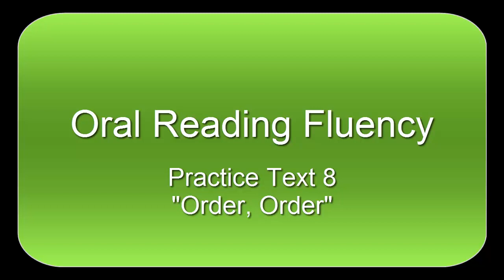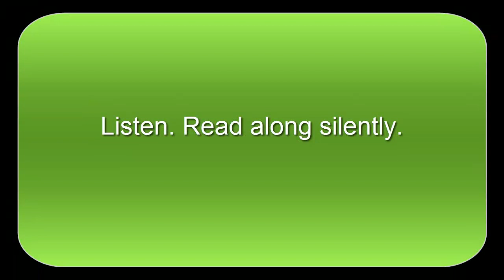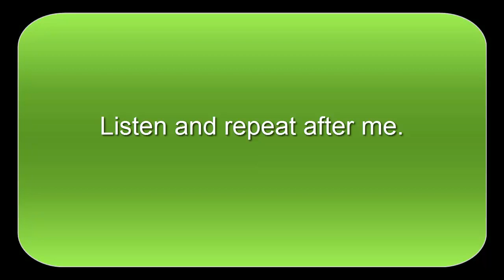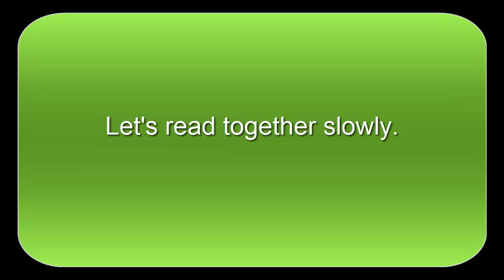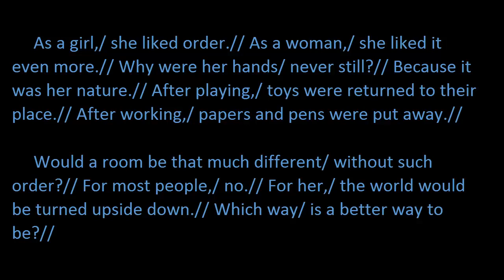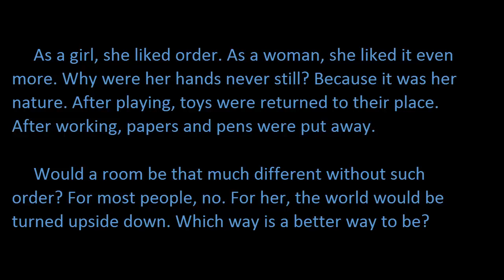Oral Reading Fluency 8: "Order, Order" - English Listening & Speaking Practice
Practice Text 8 "Order, Order"
Word count: 72
CEFR Level A1

Exceptions: "toy" (1994) and "paper" (526)
Off list: "upside-down"

Vocabulary Profiler:
97.22% high frequency (#1-1000)
2.77% high frequency (#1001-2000) "pens, toys"

TEACHERS: You can use the text for a dictation, a gapped text, or other form of classroom practice. For your convenience, here is the text you can copy and paste into a Word document.

As a girl, she liked order. As a woman, she liked it even more. Why were her hands never still? Because it was her nature. After playing, toys were returned to their place. After working, papers and pens were put away.

Would a room be that much different without such order? For most people, no. For her, the world would be turned upside-down. Which way is a better way to be?

What ongoing forms of support do I offer language learners?
Try membership on YouTube.
🌟 YT members can join the live chat at the monthly livestream. Send questions in advance for me to answer! Receive a follow-up task on the community tab.
🌟 Loyalty badges and custom emojis here on my YT channel

✨Are you an advanced student? ✨Would you like LIVE instruction every month and meaningful practice with my feedback?
NEW level begins on April 1, 2023: Lifelong Learner!
❇️Zoom classes
❇️Exclusive practice tasks
This is an ongoing study program. Members vote on a monthly topic. All skills are addressed.